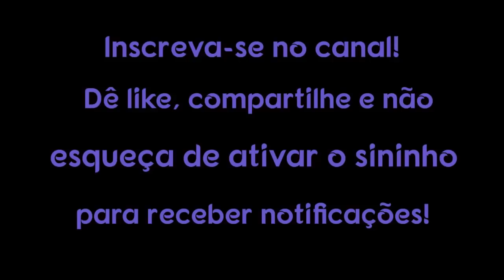O que é a “Ascensão” e o que realmente significa?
Ascensão, por definição, é o caminho daqueles que estão escolhendo conscientemente entrar em um nível superior de luz. É uma escolha pessoal entrar corajosamente no desconhecido, a fim de expandir para uma experiência inteiramente nova.
Ascensão é escolher ativamente evoluir para uma consciência superior.